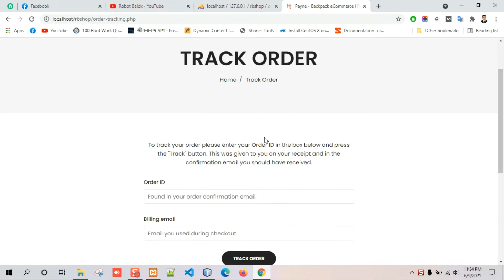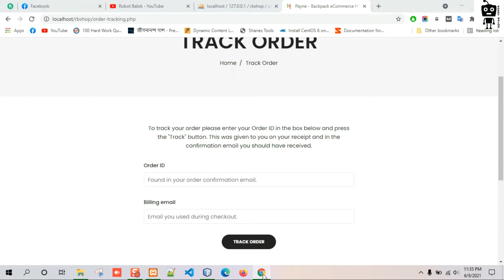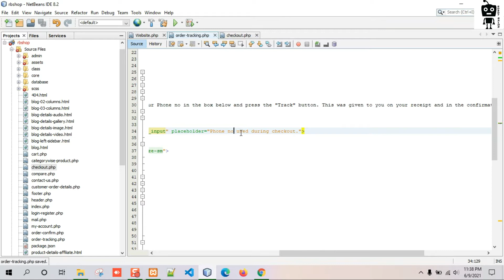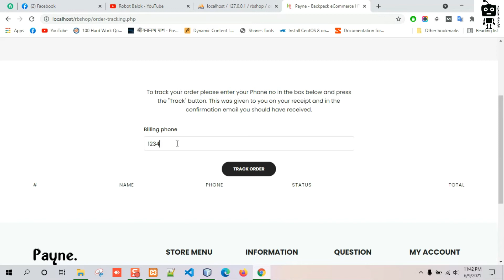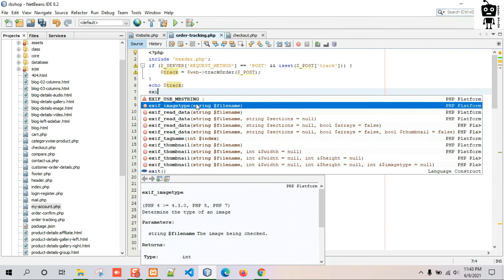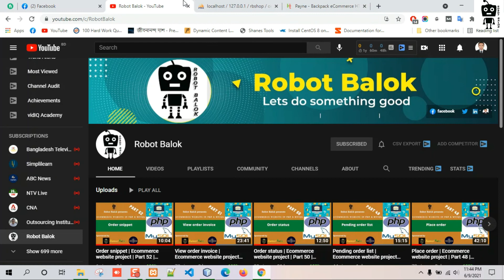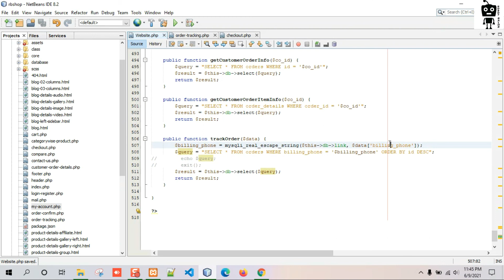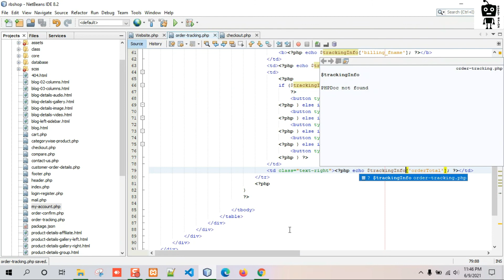How to track order | Ecommerce website project | Part 56 | Robot Balok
In this tutorial you can learn how to track order.

For further queries then contact with me.